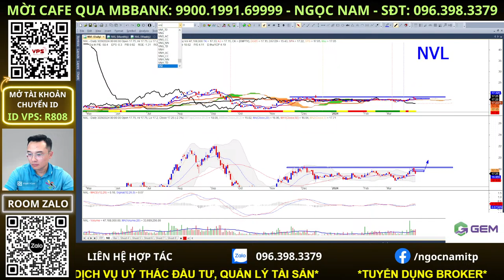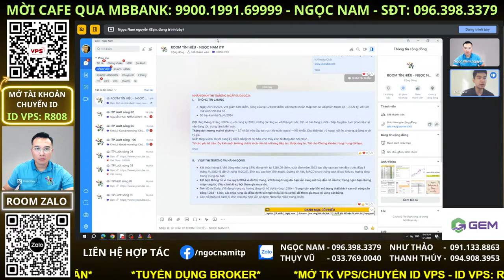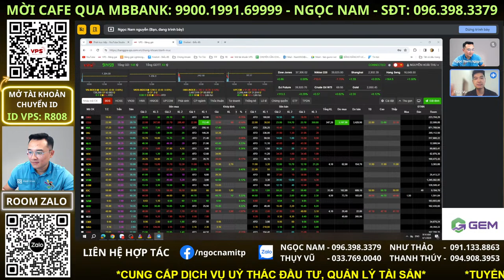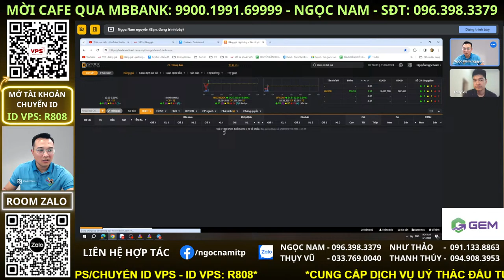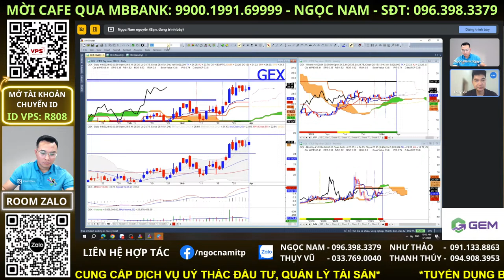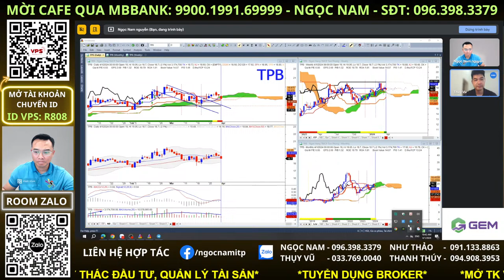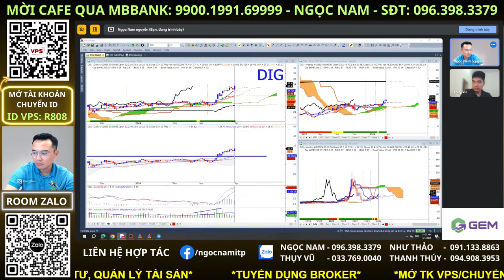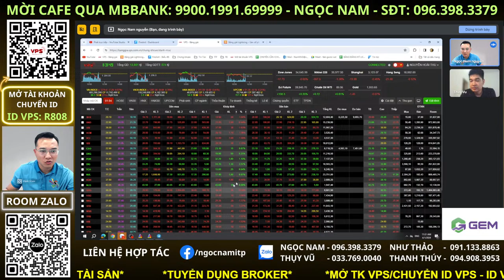Nhận định thị trường chứng khoán hàng ngày | Phân tích vnindex, cổ phiếu tiềm năng hôm nay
Nhận định thị trường chứng khoán. Chương trình nhận định chứng khoán kịch bản khả năng trong dài hạn, trung hạn cũng như ngắn hạn dành đến anh chị hàng ngày. Trong video livestream này Nam và ae ITP cùng anh chị nhận định diễn biến của thị trường chứng khoán hôm nay diễn biến thế nào, khả năng trong ngắn trung hạn trong thời gian tới?